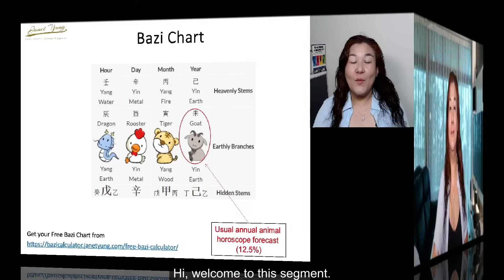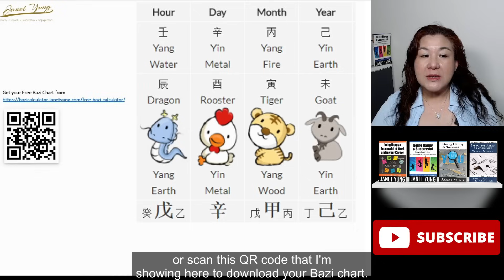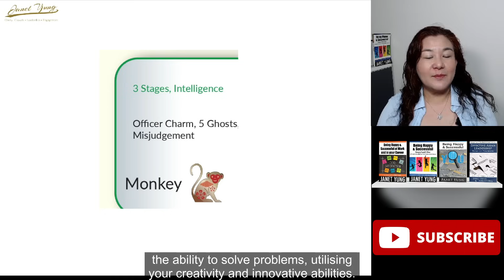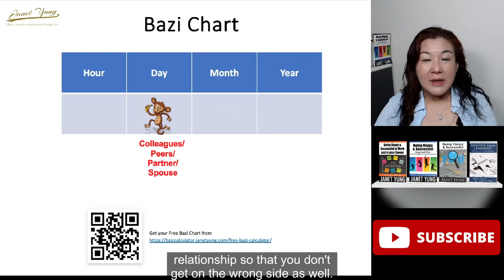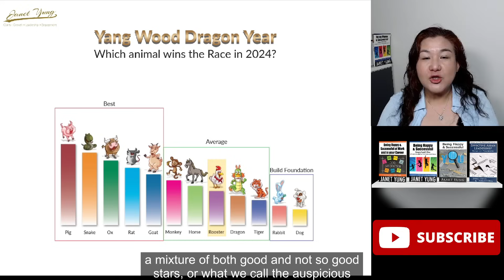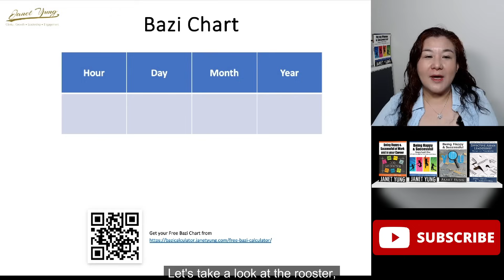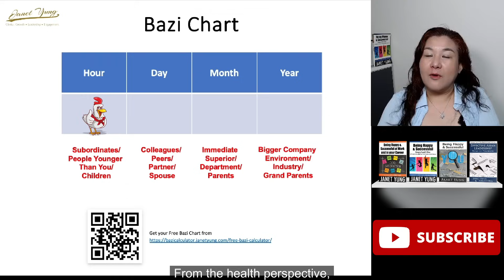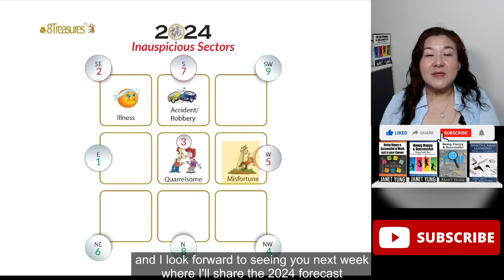2024 Monkey & Rooster Chinese Horoscope Forecast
In this video, Janet Yung shares what's instore for those born with the Horse and Goat in their Bazi chart in 2024.

Timestamp:
Intro                                            00:00
How to read Bazi branch         02:08
2024 Monkey Forecast             04:49
2024 Rooster Forecast              10:44

5) Monkey & Rooster - 5 Jan '24, Fri at 9pm (+8 GMT)
6) Dog & Pig - 12 Jan '24, Fri at 9pm (+8 GMT)

Get Your Personalized 2024 Bazi and Feng Shui Report to maximize your potential in 2024 or only S$109 (US$82) U.P. S$117.99

Interested to learn Bazi and Feng Shui to help yourself and your family have better success, relationship and abundance in life especially in Period 9?  Click on the following link to find out more about our courses

Equipment I use for creating this video:
No.